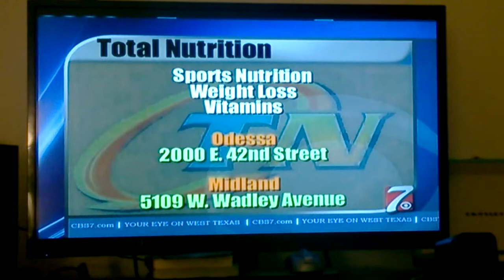Jerry Ortiz on nutriton CBS7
jerry rocks!!